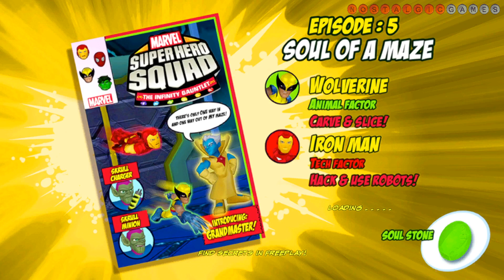Marvel Super Hero Squad: The Infinity Gauntlet #05 | Soul of a Maze | X-Box 360 | No Commentary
Marvel Super Hero Squad: The Infinity Gauntlet is a fighting video game, and the sequel to Marvel Super Hero Squad. It was released in November 2010 for Nintendo DS, PlayStation 3, and Wii, and was released for the first time on a Microsoft console, the Xbox 360. Similar to the first game, it features cartoonish super-deformed versions of the Marvel Comics characters, as seen in the Marvel Super Hero Squad toy line, as well as the television show. The 3DS version was released in 2011.